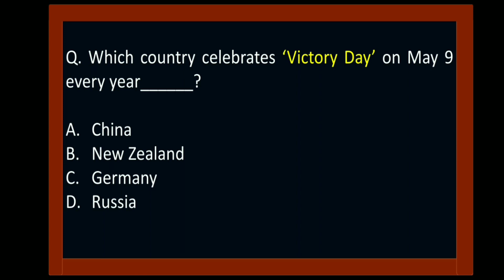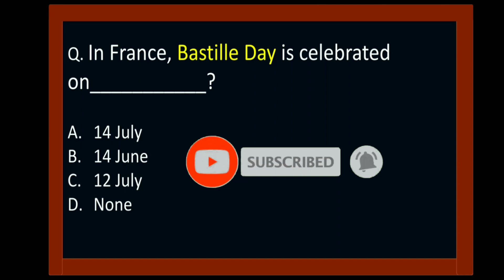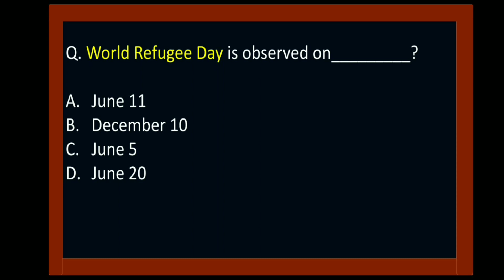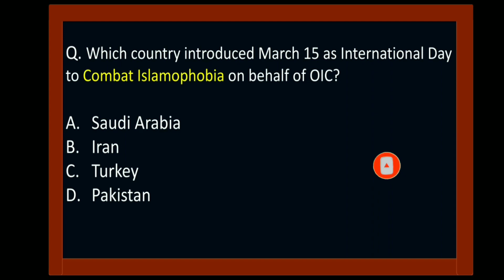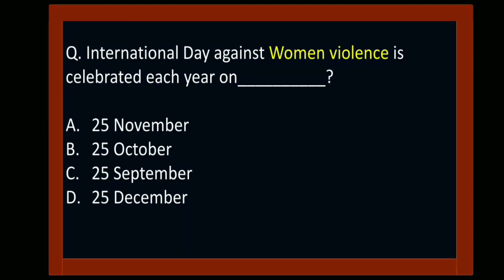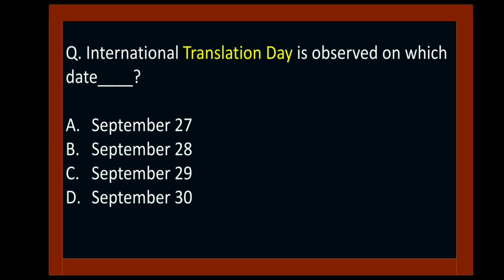Most repeated international days mcqs for all competitive exams| General knowledge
In this video there is most repeated International days which were repeated in PPSC, FPSC, NTS, OTS, CSS, PMS and all other job tests and interview. In this video there is MCQs like international day of cancer, fathers day, food day etc. Keep sharing informative general knowledge.